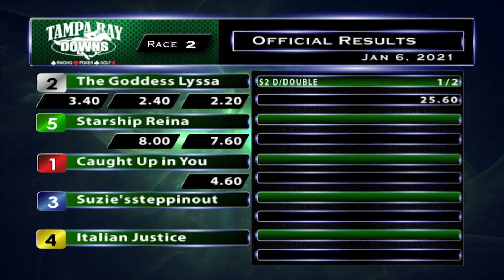January 6, 2021: Race 2